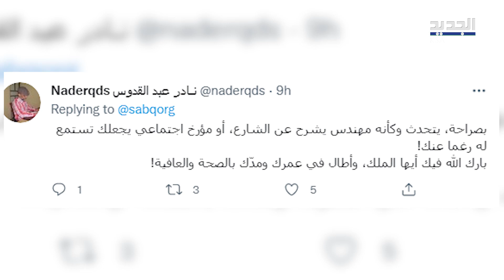الملك سلمان بن عبد العزيز يروي ذكرياته في الرياض القديمة : لم يكن هناك لا مقهى ولا مطعم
انتشر مقطع فيديو قديم ل الملك_سلمان بن عبد العزيزآل سعود شغل مواقع التواصل و أحيا حنينا كبيرا في نفوس المتابعين بسبب استحضار ذكرياته عن الرياض قديما .